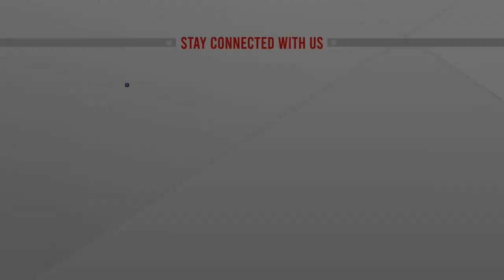চট্টগ্রাম মহানগর আওয়ামী লীগের উদ্যোগে বিজয় র‍্যালি ও সমাবেশ